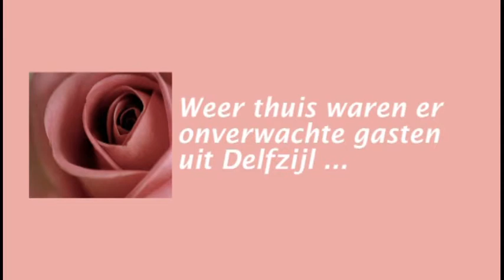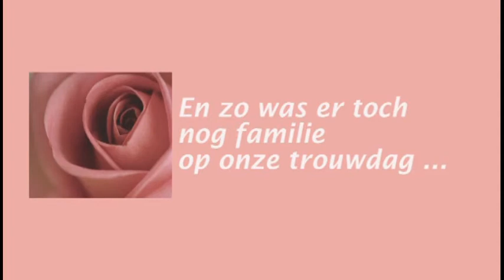stiekem trouwen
Grace en Erik hun 'wettelijke' huwelijk een jaar voor de eigenlijke trouwdag op 5-6-7-